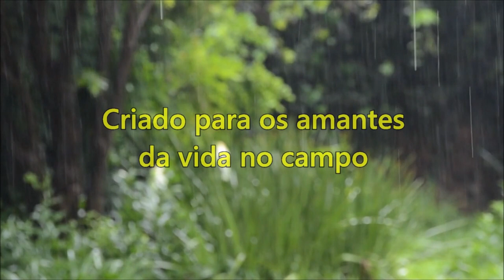Vida na roça - Pessoas especiais ainda existem (1ª parte)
Conhecemos em Santana de Caldas esse precioso Sr. e sua querida mãe. Ele tem uma conversa agradável que gravamos uma parte e compartilhamos aqui. Esperem que gostem.